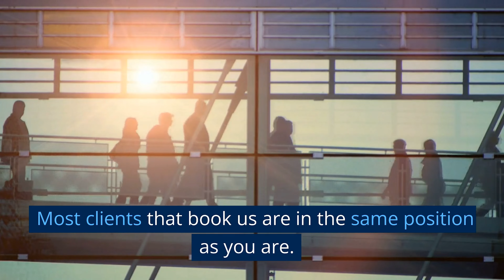6 Unsure about Wedding Videography